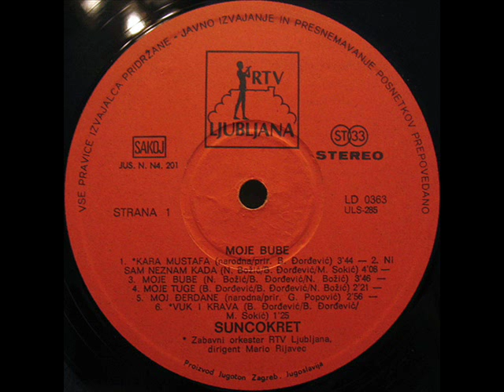VUK I KRAVA - SUNCOKRET (1977)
Moje Bube (1977)